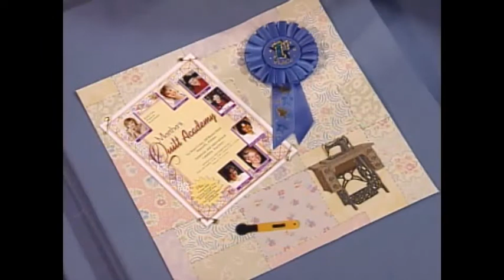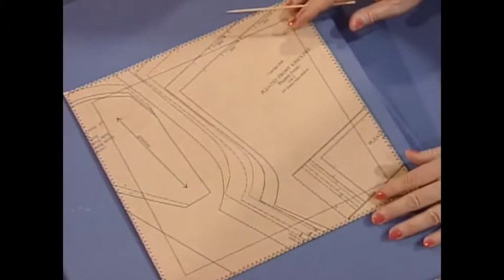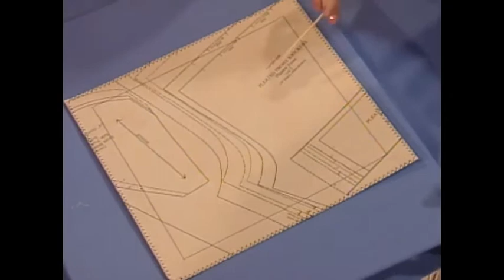Martha's Sewing Room: Sewing Savvy Fashions (2304)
This episode of "Martha's Sewing Room" features: different garment looks with accessories, buttons and trims; a sewing memories scrapbook page; silk ribbon embroidered jonquils on a tea cozy; and a puffing corners pillow. Guests: Phyllis Hoffman, Beverley Sheldrick, Lori Taylor. Episode Number: 2304

Time stamps:
00:00 - Intro
00:59 - Technique
06:49 - Sewing Inspiration
09:57 - Scrapbooking
13:13 - Home Decorating
17:35 - Hand Embroidery
23:25 - The Vintage Collection
25:05 - Credits

Be inspired by our library of sewing classes, tailored to improve your skill set. Take a stroll through the latest Doll Club and enjoy the beauty of the Embroidery Collections.

Original Sewing & Quilt Expo is a place to find the latest techniques and products, and learn new skills with cutting-edge education. It’s where the sewing community comes together to encourage and inspire our own individual journeys to wherever the needle will lead.